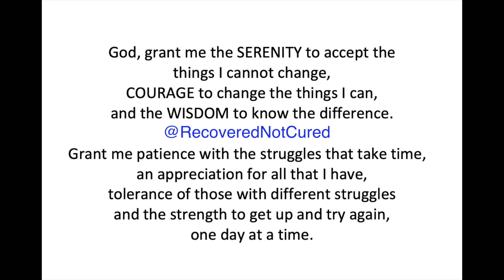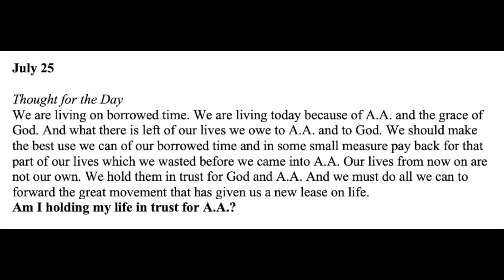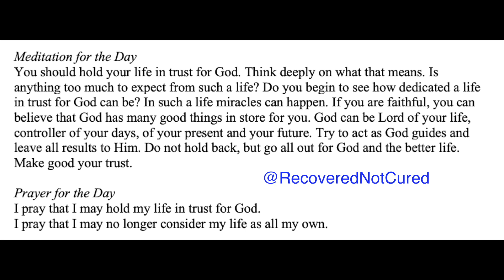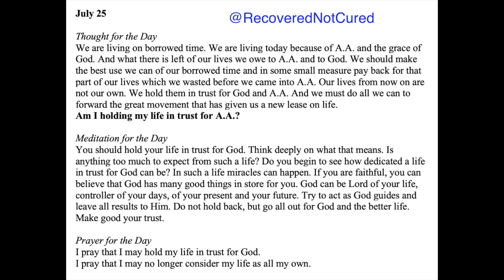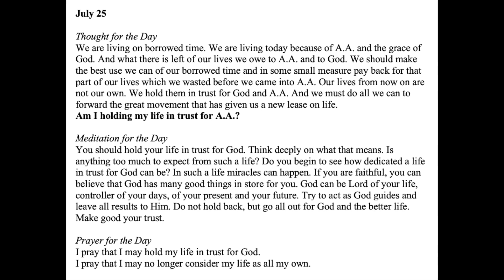Twenty-Four Hours A Day Book Daily Reading – July 25 - A.A. - Serenity Prayer & Meditation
July 25 - Daily Reading from the Twenty-Four Hours A Day Book - Serenity Prayer & Meditation AA

24-hours a Day Book – Link to buy

July 25

We are living on borrowed time.
We are living today because of A.A. and the grace of God.
And what there is left of our lives we owe to A.A. and to God.
We should make the best use we can of our borrowed time and in some small measure pay back for that part of our lives which we wasted before we came into A.A.
Our lives from now on are not our own. We hold them in trust for God and A.A.
And we must do all we can to forward the great movement that has given us a new lease on life.
Am I holding my life in trust for A.A.?

You should hold your life in trust for God. Think deeply on what that means.
Is anything too much to expect from such a life?
Do you begin to see how dedicated a life in trust for God can be?
In such a life, miracles can happen.
If you are faithful, you can believe that God has many good things in store for you.
God can be Lord of your life, controller of your days, of your present and your future. Try to act as God guides and leave all results to Him.
Do not hold back, but go all out for God and the better life. Make good your trust.

I pray that I may hold my life in trust for God.
I pray that I may no longer consider my life as all my own.